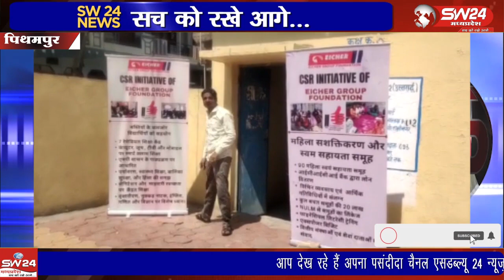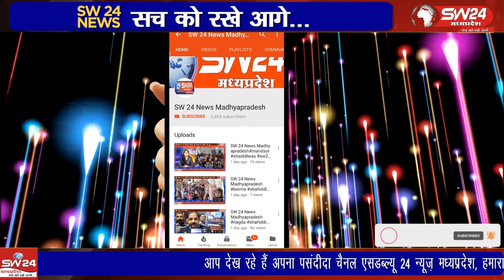नगर पालिका द्वारा सफाई कर्मियों का स्वास्थ्य परीक्षण एवं निशुल्क दवाइयां वितरित की जा रही है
नगर पालिका द्वारा सफाई कर्मियों का स्वास्थ्य परीक्षण एवं निशुल्क दवाइयां वितरित की जा रही है पीथमपुर से संजय सोनगरा की रिपोर्ट ।